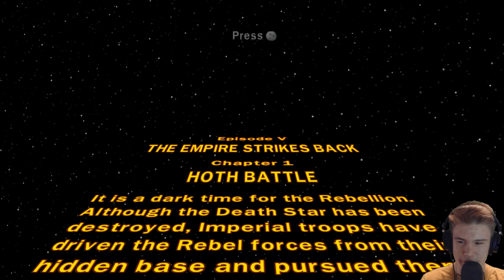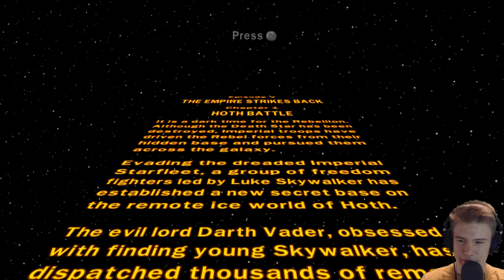LEGO Star Wars: The Complete Saga EP #8: Hoth (Svenska)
≡ Öppna beskrivningen för mer info! ≡

I den här videon spelar jag Episod V chapter 1! Vi börjar alltså på nästa film!

Observera att de som skriver fula ord, gör reklam eller spammar kommer bli blockade.

♪ Outromusik av Jingle Punks från YouTube's Musikbibliotek